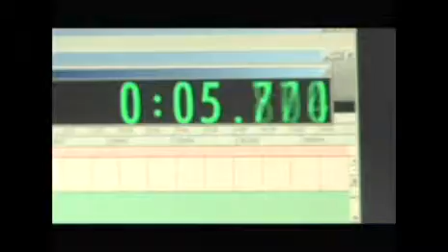The Next Great American Composer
Reality show pilot produced by The Funky Chameleon Music Group and Grasp Studios.
-Keith Christmas- Director of Photography.